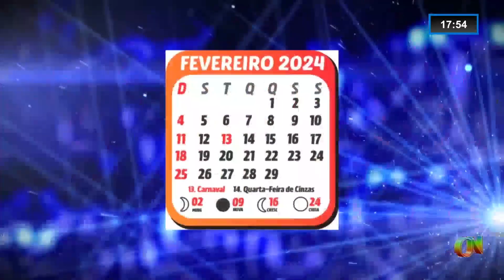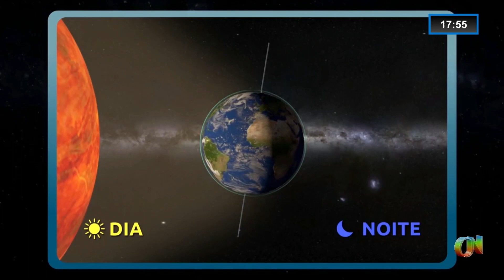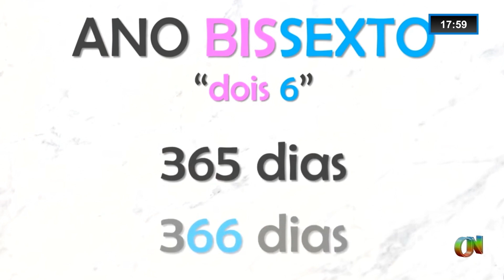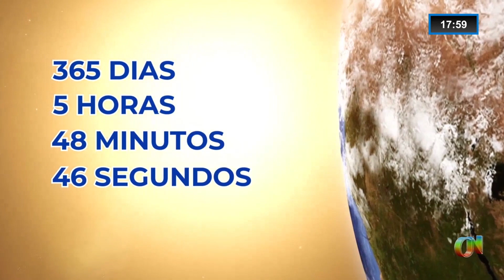Você sabia que 2024 é um ano bissexto? descubra a origem dessa mudança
Fique por dentro de nossos outros canais de comunicação:

para receber informações em primeira mão.

para atualizações exclusivas em imagens e vídeos.

e acompanhe os principais acontecimentos em sua timeline.

para artigos completos e notícias de última hora.